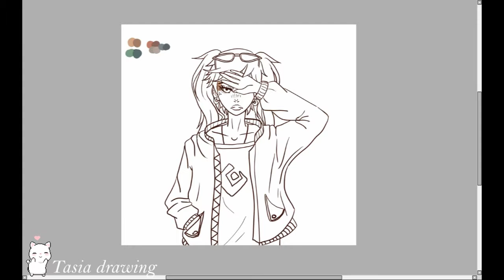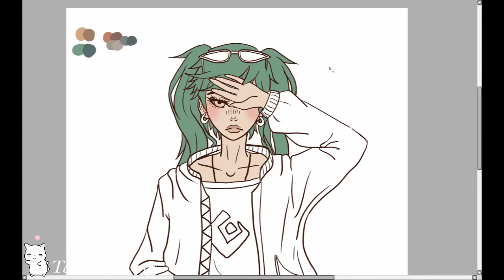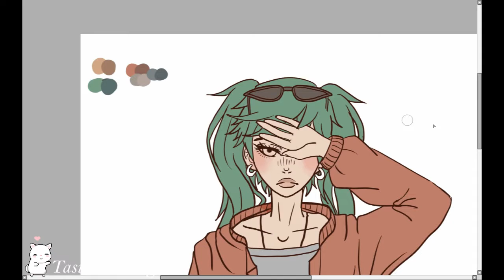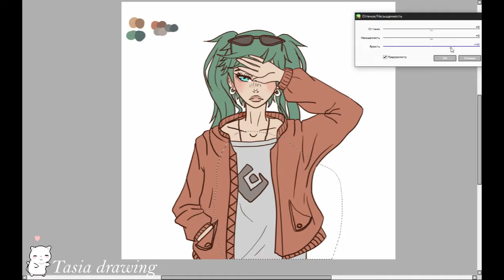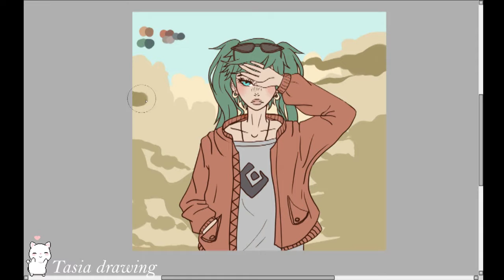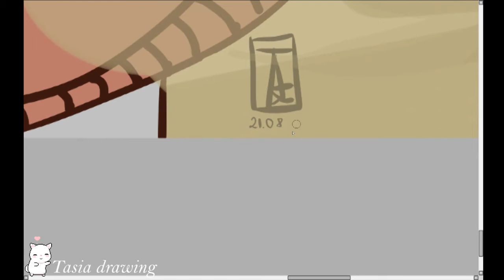Speedpaint *Hatsune Miku - Sand Planet*